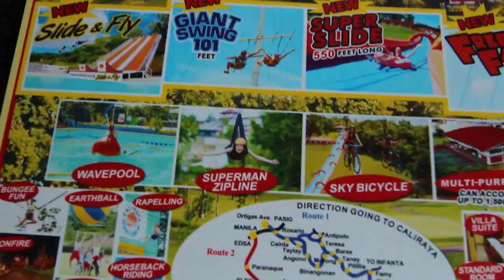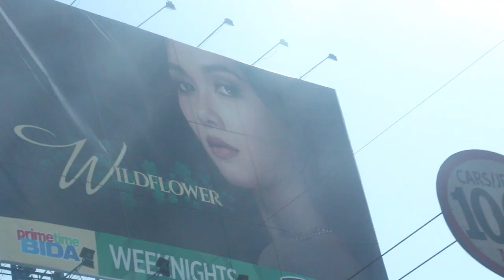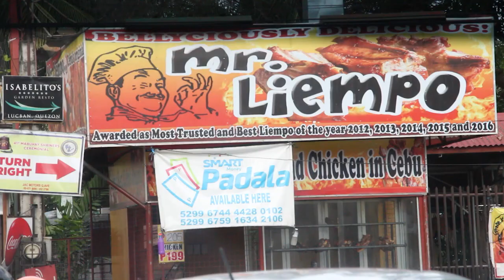Secret Hidden Adventure Park in the Philippines (Laguna Province)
Another adventure with the vlogsquad as we travel to the Laguna Province to explore the unknown resort/adventure park Caliraya Resort with many extreme activities including zip-lining, bungee jumping, sky biking, jet skiing, Giants swing, giant slides, horseback riding, etc. A great place for a family vacation, this small island provides a lot of wild and adrenaline pumping activities. Its more fun in the Philippines! Vlog 279